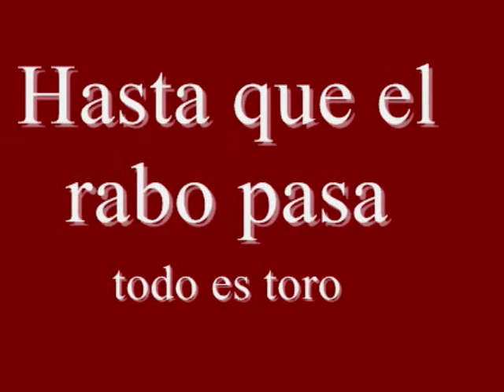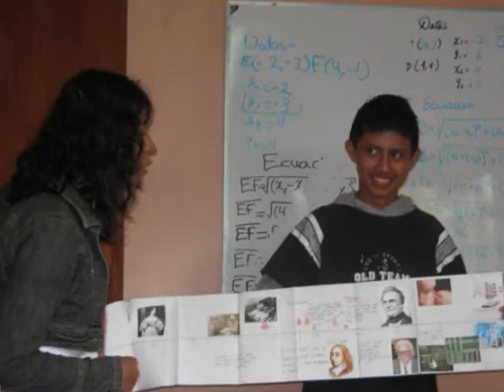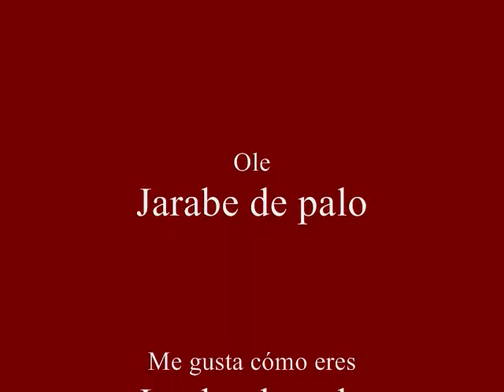Integración Colegio Arca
Actividades de inicio del Ciclo Escolar.